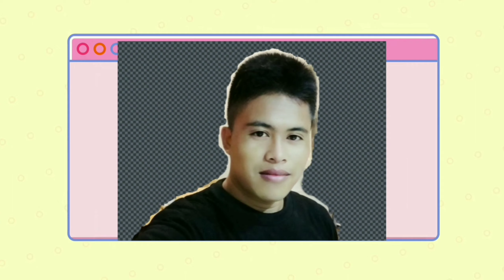CARBON MARKET, CEBU, PHILIPPINES